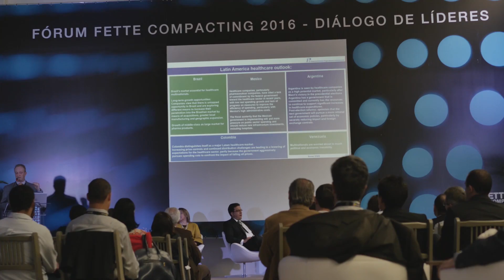Fette - Fórum Fette Compacting 2016